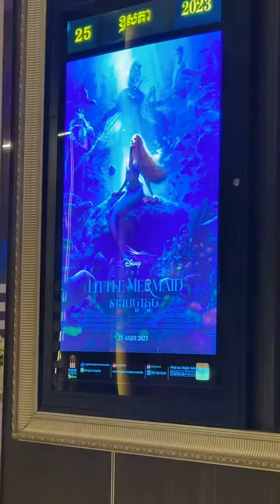នាំកូនទៅមើលកុន Check អ៊ូហូ